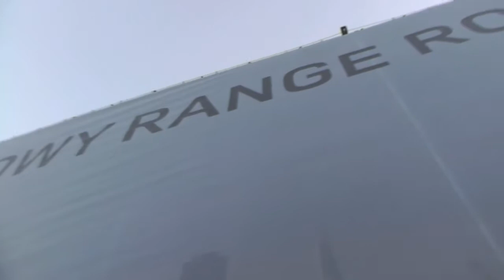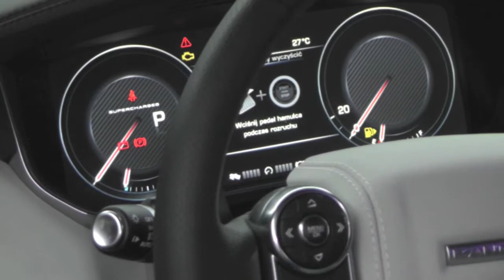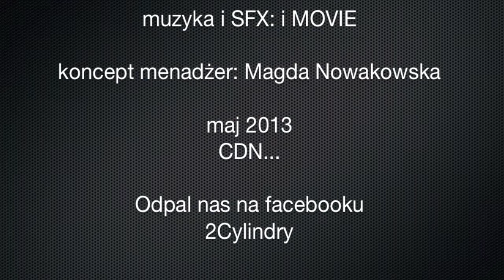2 Cylindry. Range Rover Sport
2 Cylindry zagościły na pierwszym polskim pokazie tak luksusowej terenówki jaką jest Range Rower. Tym razem to słynne terenowe auto zostało pokazane w wersji SPORT! Ten piękny terenowy "łazik" oprócz wspaniałych możliwości terenowych oraz ogromnej i w jego przypadku słynnej  elegancji otrzymał dość dużą dawkę adrenaliny!